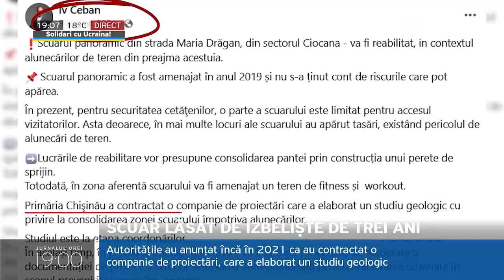Scuar lăsat de izbeliște de trei ani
Porțiunea din scuarul de pe strada Maria Drăgan din sectorul Ciocana, care stă de izbeliște de trei ani, stârnește nemulțumiri în rândul oamenilor care locuiesc în preajmă. Autoritățile municipale ne-au spus că pentru efectuarea lucrărilor de reparație urmează să fie contractat un alt agent economic, decât cel care s-a ocupat de amenajarea scuarului înainte de alunecarea de teren din 2021. Noi am aflat ce companie urmează să execute lucrările și cât vor costa acestea.